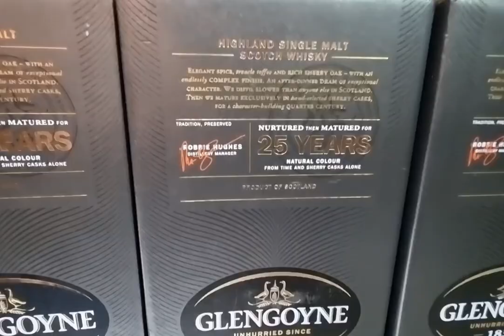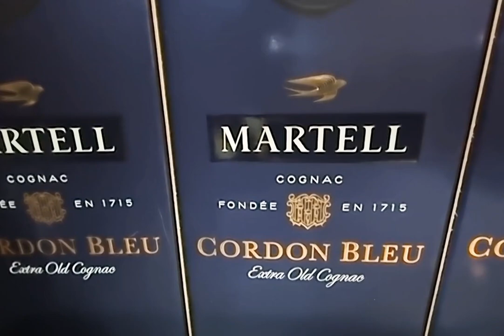whisky and cognac - happiness comes in threes! ❤️